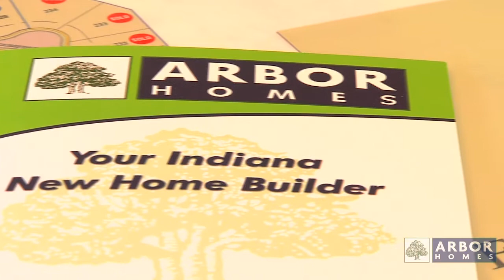Emergency items and your HOA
It's important to know what's an emergency and when to contact your HOA versus the Arbor Home's Warranty department.